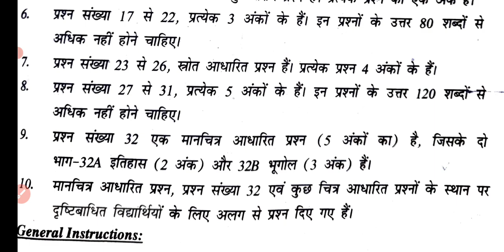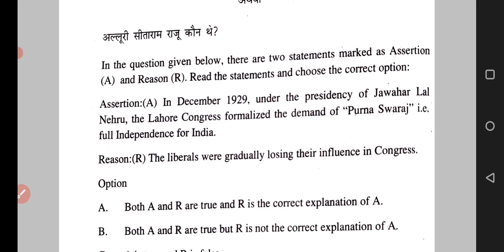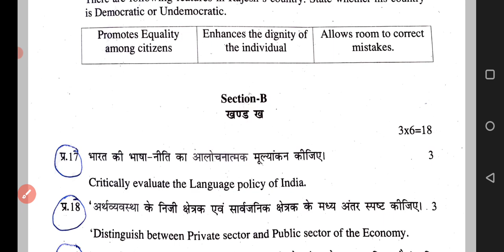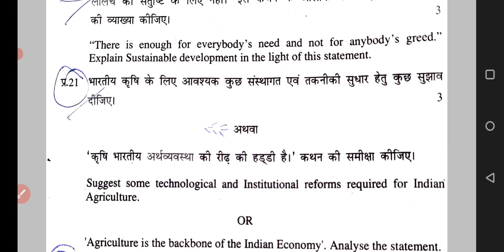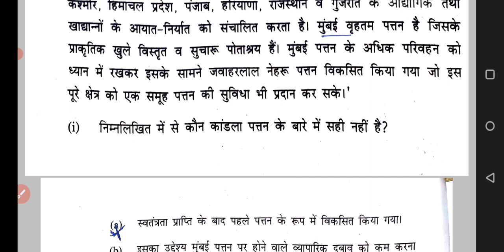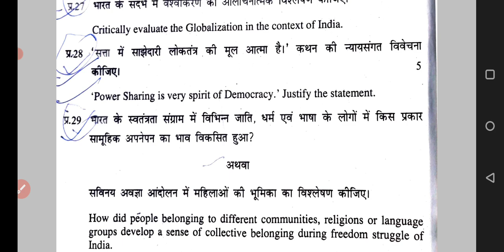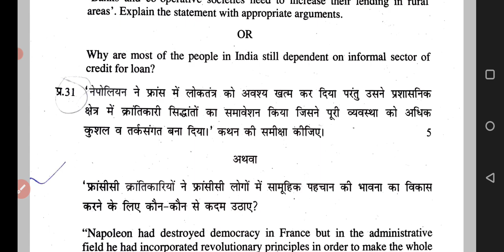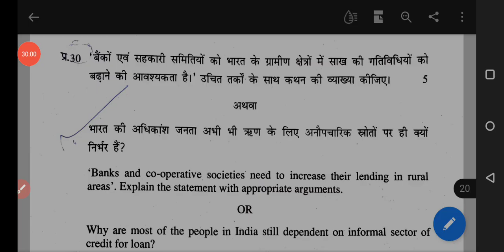Class 10th Social Science Pre Board Solution | Cbse Class 10th SST Paper Solution | Morning Shift 🔥💡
Pre board paper solution Social science class 10th

प्रिय विद्यार्थियों इस लेक्चर में हम सामाजिक विज्ञान 10th का
प्री बोर्ड एग्जाम 2021 का solution करेंगे।

class 10th Morning shift S.S.T pre board solution 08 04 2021

class 10th social science pre board solution in hindi medium